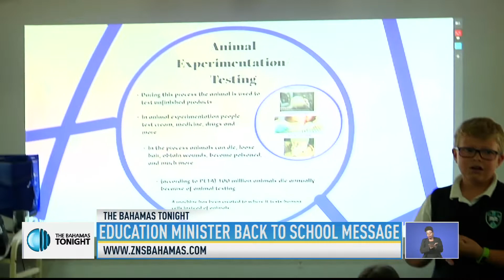EDUCATION MINISTER BACK TO SCHOOL MESSAGE